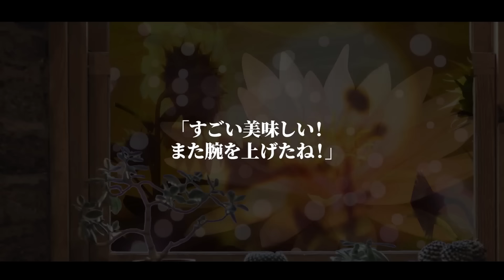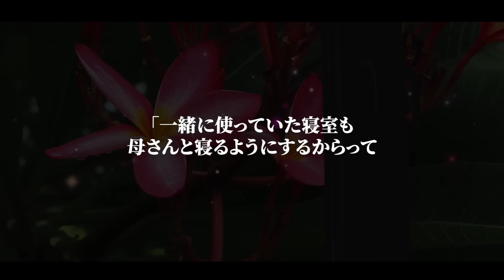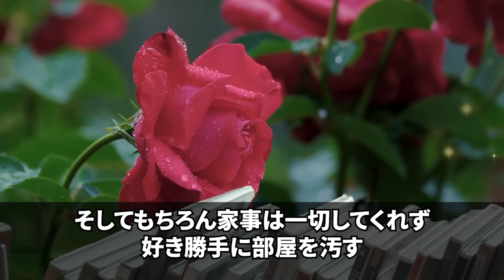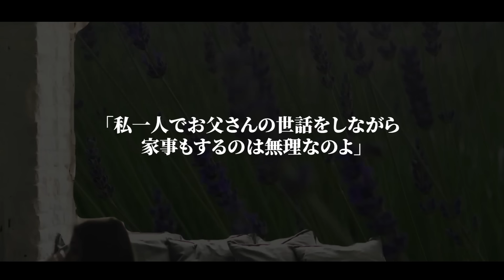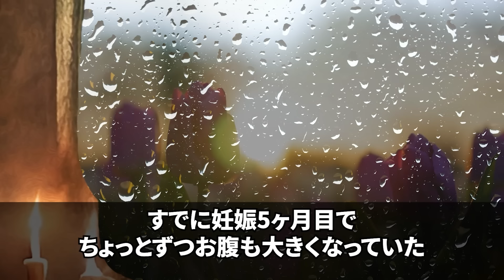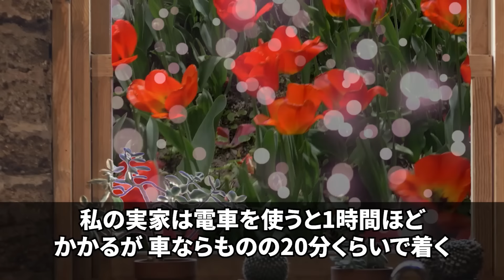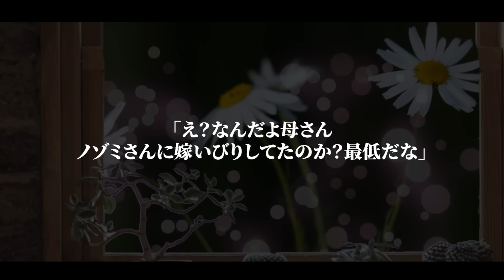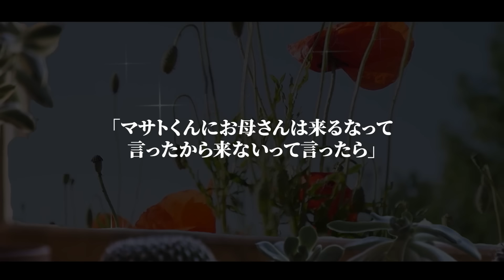【スカッとする話】毎日、私の家にご飯を食べに来る兄嫁→専業主婦の私「お金が無いのでパートに出ます」義家族全員の前で伝えた結果、全員ブチギレ【総集編】